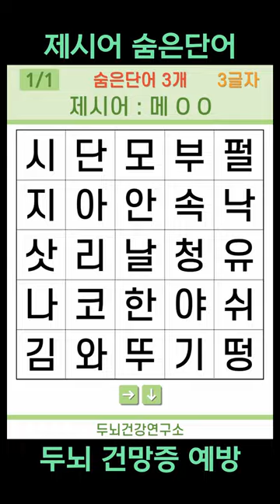[두뇌건강연구소] 제시어 숨은단어 #2 [치매예방퀴즈,퀴즈,제시어 퀴즈,IQ,아이큐]